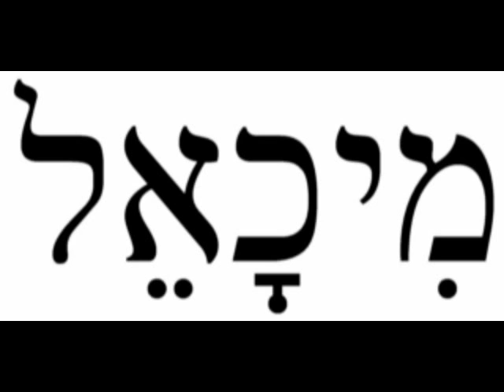Saint Michael Chaplet (Quick Reading Daily Prayer)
One day, Saint Michael the Archangel appeared to Antonia d'Astonac, a most devout Servant of God and told her that he wished to be honoured by nine salutations corresponding to the nine Choirs of Angels, which should consist of one Our Father and three Hail Marys in honour of each of the Angelic Choirs.

Promises of St. Michael

        "Whoever would practice this devotion in his honour would have, when approaching the Holy Table, an escort of nine angels chosen from each of the nine Choirs. In addition, for the daily recital of these nine salutations, he promised his continual assistance and that all the holy angels during life, and after death deliverance from Purgatory for themselves and all their relations."

Choirs of Angel in the Prayer
Seraphim
Cherubim
Thrones
Dominions
Powers
Virtues
Principalities
Archangels
Angels (Guardians)

Four Our Fathers for the intercession of:
St. Michael Archangel
St. Gabriel Archangel
St. Raphael Archangel
Our Guardian Angel